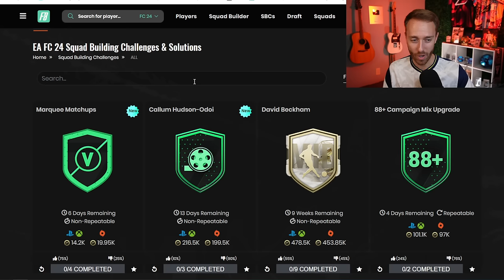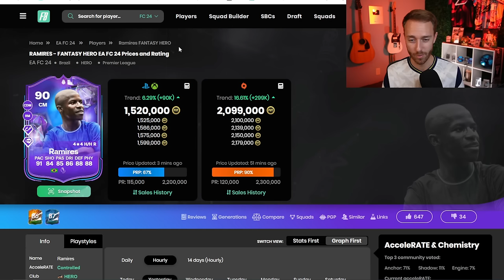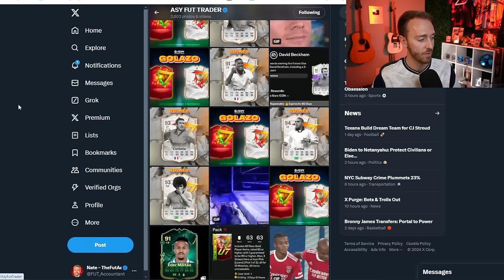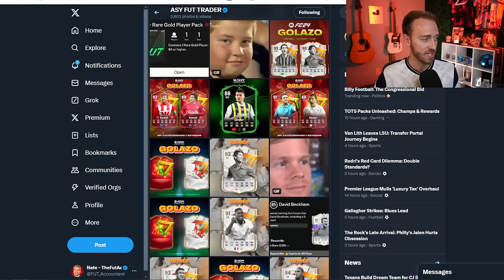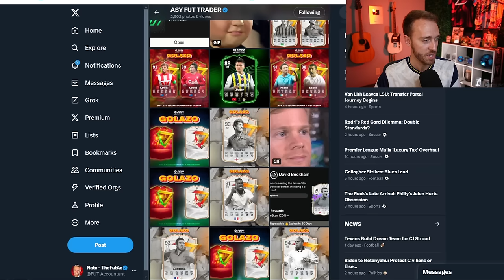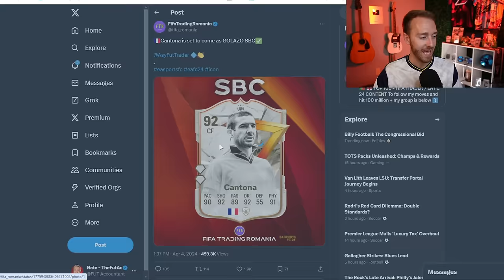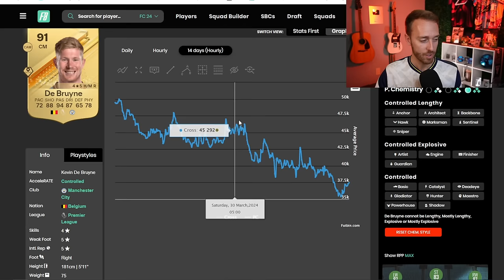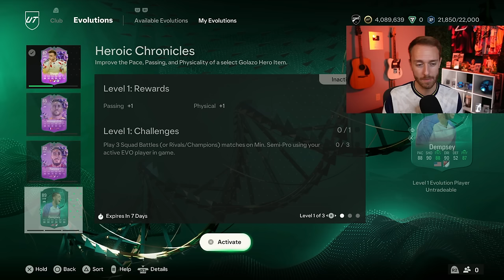Golazo Team 2 Looks CLEAR!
Golazo Icons and Heroes round 2! And i think today's players might be better than last week's!